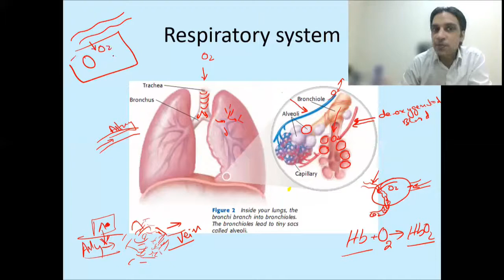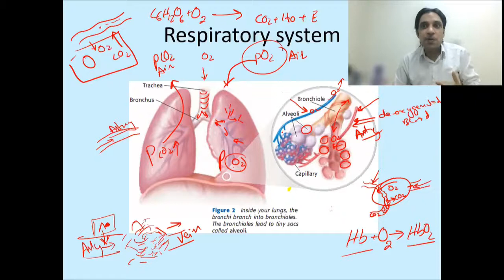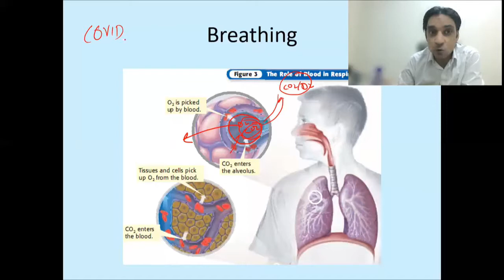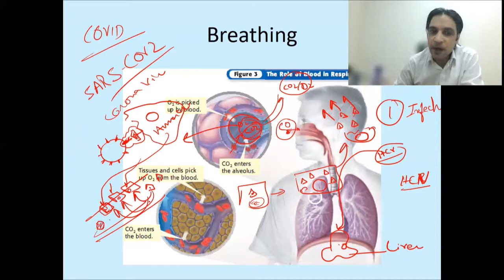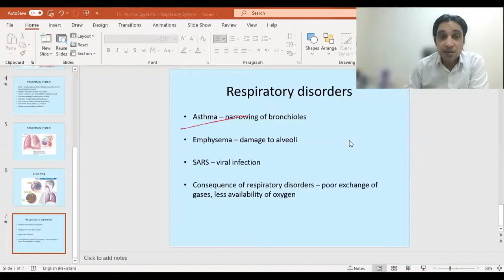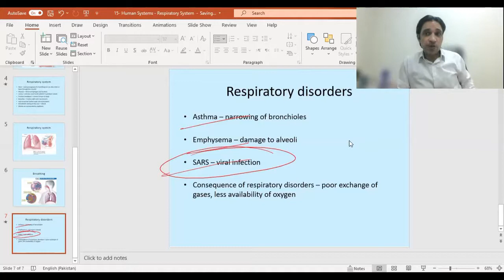Exchange of Gases and Infection | Basic Biology of Respiratory System 2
Basic Biology of Respiratory System 2 Exchange of Gases and Covid Infection

Gas exchange is the process by which oxygen and carbon dioxide are exchanged and distributed between the blood and body tissues.
This process occurs in the lungs between the alveoli and a network of tiny blood vessels called capillaries, which are located in the walls of the alveoli.
Oxygen molecules attach to red blood cells, which travel back to the heart, while carbon dioxide molecules in the alveoli are blown out of the body.

In the context of infection, respiratory infections can affect gas exchange by causing inflammation and damage to the respiratory system, making it more difficult for oxygen to enter the bloodstream and for carbon dioxide to be removed.

The exchange of gases and infections is a crucial aspect of the respiratory system. This video discusses the basic biology of the respiratory system, focusing on the exchange of gases and how infections can impact the system. Understanding the fundamentals of respiration and infection can help individuals take better care of their respiratory health.

My name is  Muhammad Mustafa and I used to teach Chemistry during my early career, later earned my Doctorate in Medical Sciences from Yonsei University, College of Medicine and restarted my teaching career in University. Currently I am teaching Medical biotechnology, Molecular immunology and cancer biology. My area of research is breast cancer diagnosis and tumor suppressors.  With this channel I am sharing my videos to improve my abilities and to promote the culture of science and research in Pakistan.
These are humble efforts and required to be improved always.
Mustafa and I used to teach Chemistry during my early career, later earned my Doctorate in Medical Sciences from Yonsei University, College of Medicine and restarted my teaching career in University. Currently I am teaching Medical biotechnology, Molecular immunology and cancer biology. My area of research is breast cancer diagnosis and tumor suppressors.  With this channel I am sharing my videos to improve my abilities and to promote the culture of science and research in Pakistan.